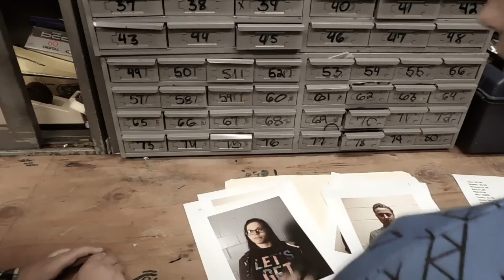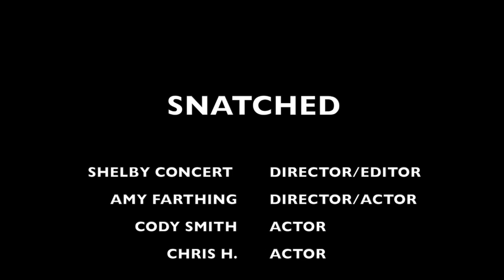SNATCHED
HORROR FILM